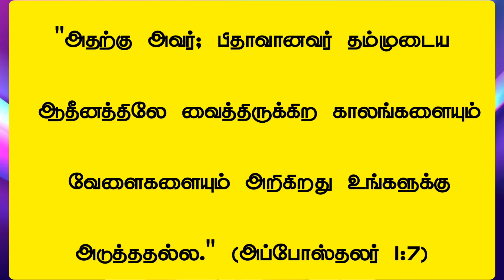தேவமகிமையை அடைவோமென்கிற நம்பிக்கையினாலே மேன்மைபாராட்டுகிறோம்." (ரோமர் 5:2)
"அவர்மூலமாய் நாம் இந்தக் கிருபையில் பிரவேசிக்கும் சிலாக்கியத்தை விசுவாசத்தினால் பெற்று நிலைகொண்டிருந்து, தேவமகிமையை அடைவோமென்கிற நம்பிக்கையினாலே மேன்மைபாராட்டுகிறோம்."
ரோமர் 5:2